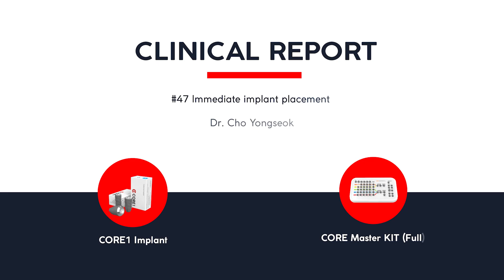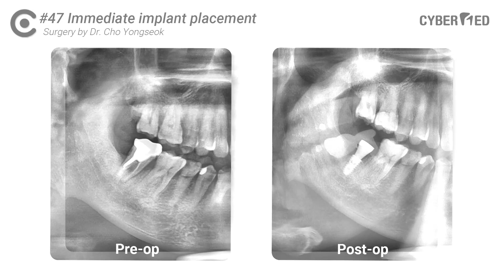[CYBERMED Clinical Report] #47 immediate implant placement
"#47 immediate implant placement" - Case by Dr. Cho, Yongseok

00:18 Panorama
00:30 Extraction
00:48 Initial Drill
01:33 Installation
02:31 Panorama(post OP)
02:40 Final prosthesis